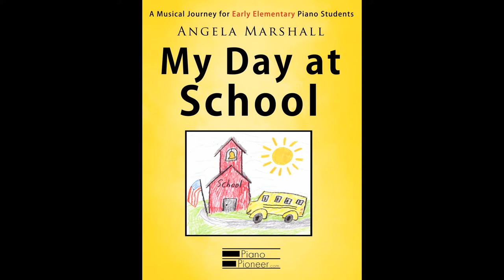The School Bus Song from My Day at School by Angela Marshall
Angela Marshall and W. T. Skye Garcia perform The School Bus Song from My Day at School. This early elementary piece is perfect for beginning pianists.